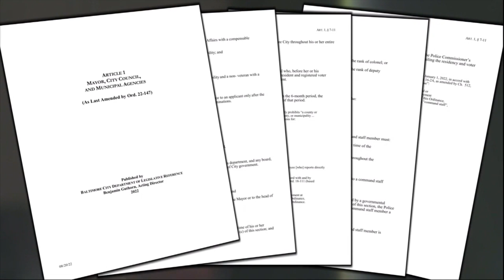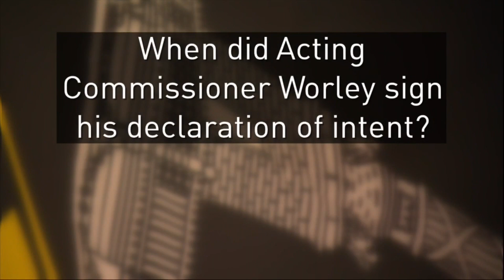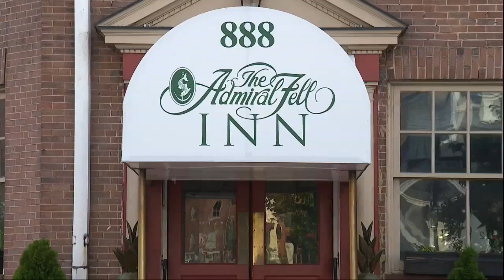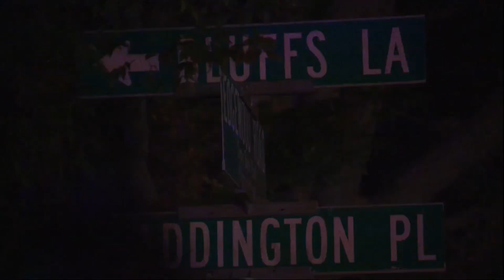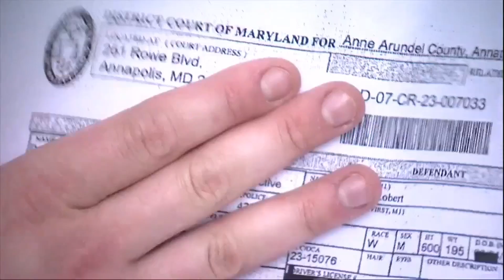Annapolis mass shooting spurred by party parking dispute, say charging docs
Annapolis Police have named the suspect and the three people killed in Sunday's mass shooting that was sparked by a dispute over parking, according to neighbors who live on the street.